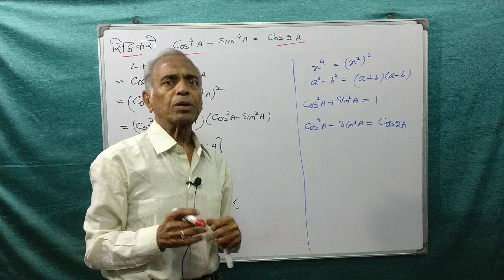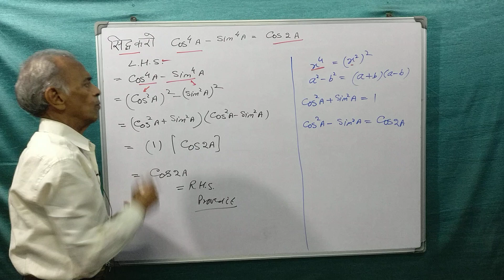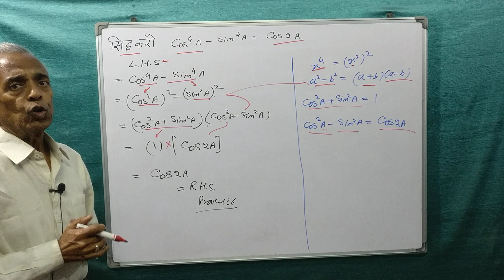A problem based on trigonometry. for class 11th and competitive exams.